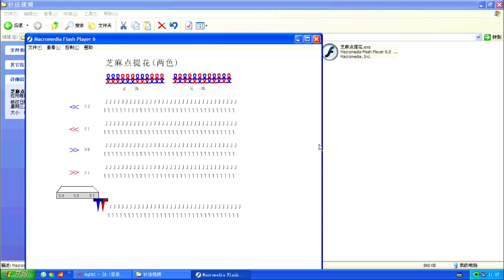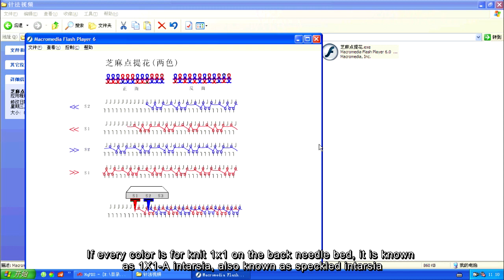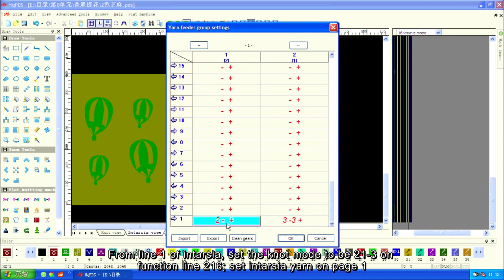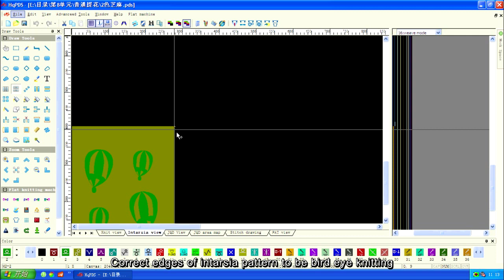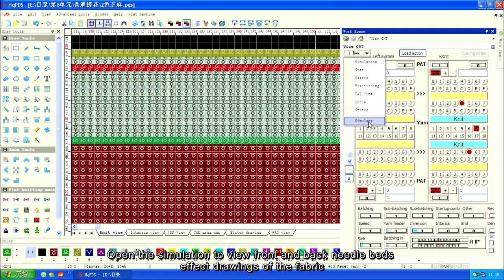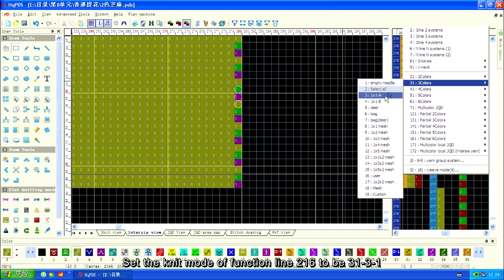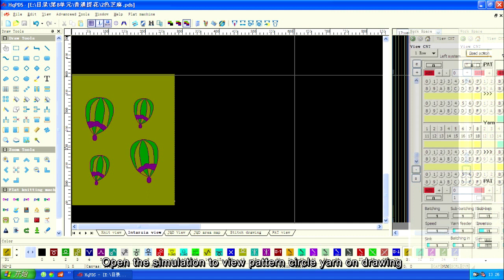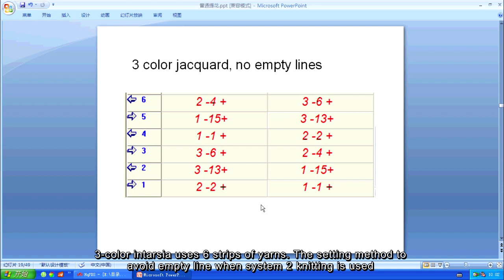8A 3 1X1 A